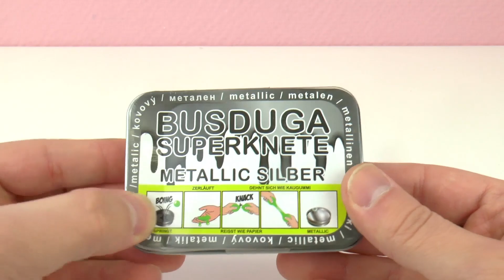BUSDUGA OYUN HAMURU! Akıllı Oyun Hamuru Gümüş Metallic- Harika Oyuncak